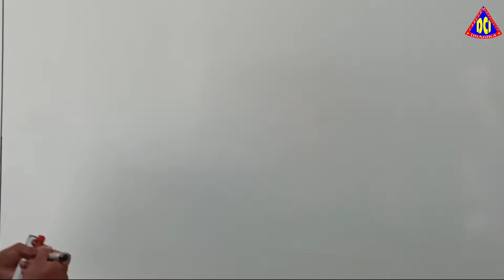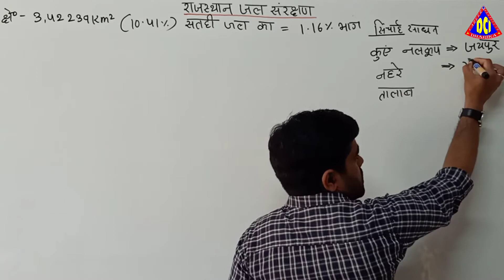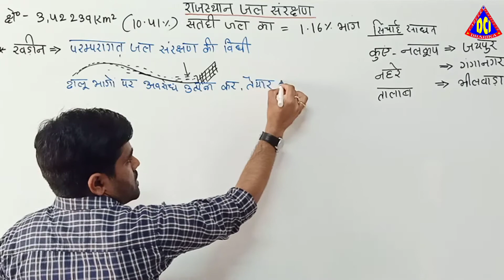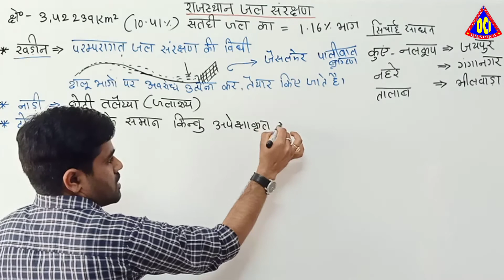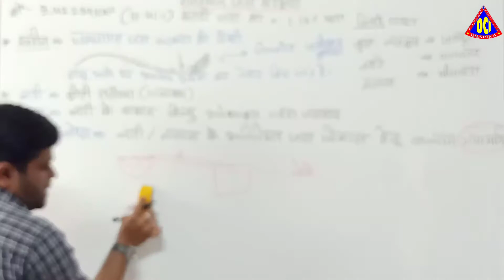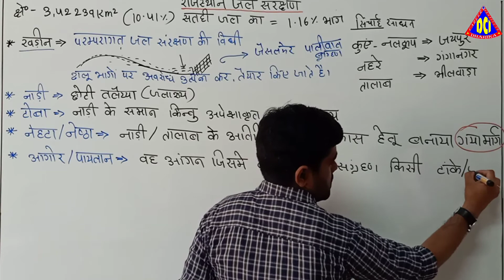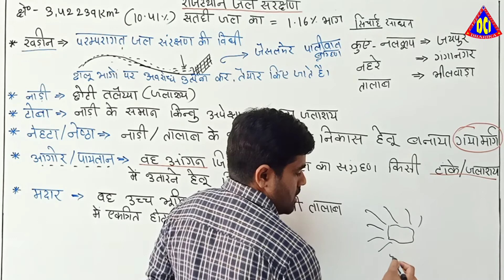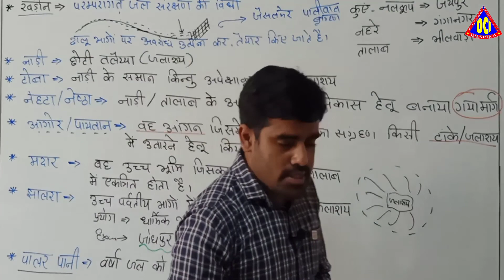Rajasthan Geography जल संरक्षण भाग 1 मनोज सर द्वारा ऑनलाइन क्लास!! Dharika career institute!!